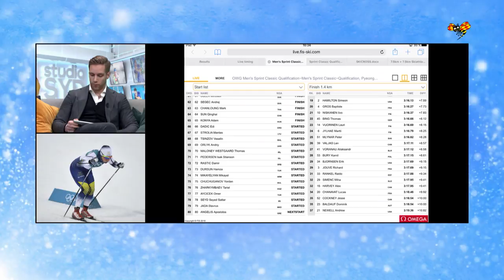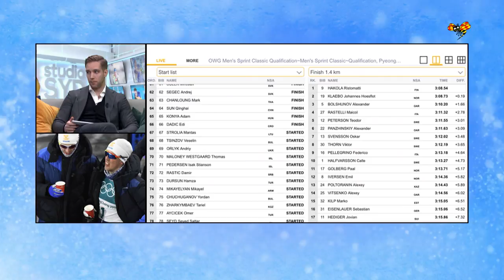"Ett fullständigt bedrövligt kval"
Kanadensaren Alex Harvey åkte ur sprinten redan i kvalet. Hela det kanadensiska laget floppade. Så här lät det i Studio Sydkorea när skrällen var klar.